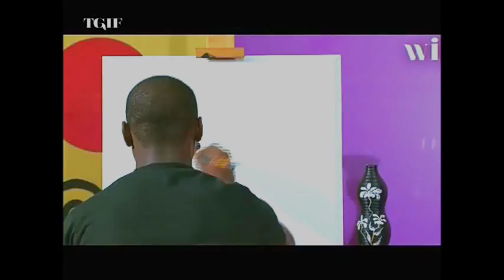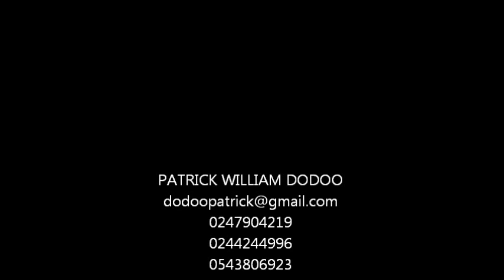PATRICK ON TGIF WITH KSM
THIS IS ONE OF THE MOST WONDERFUL EXPOSURES EVER. AND AM SO GRATEFUL TO BE PART OF TGIF WITH KSM. I THANK GOD FOR MAKING ME THE FIRST AND LIVE FASTEST PAINTER IN GHANA.